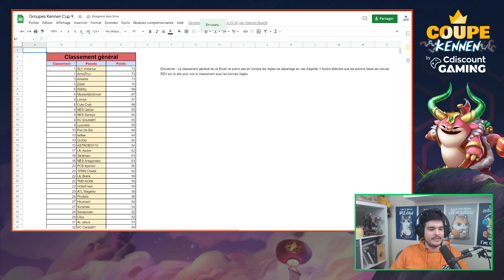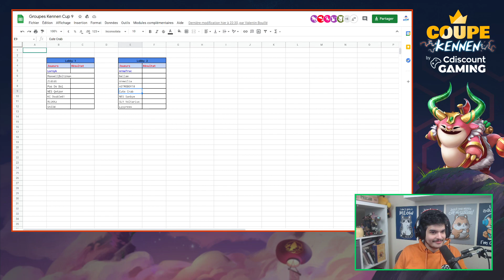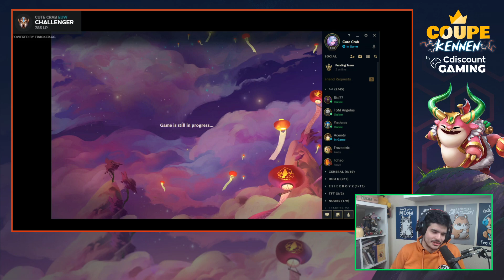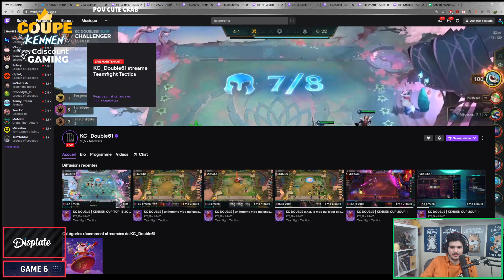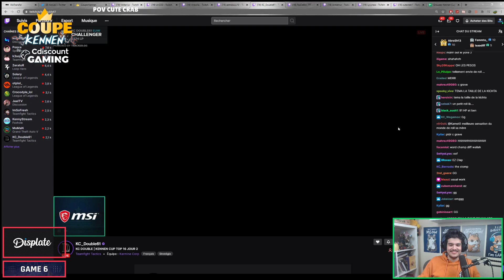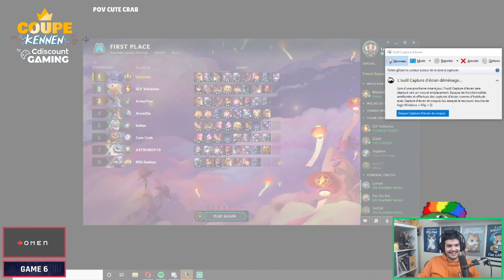COUPE KENNEN : CDISCOUNT GAMING | DEMI-FINALE : GAME 6 | CAST AVEC SHINOPAVELS